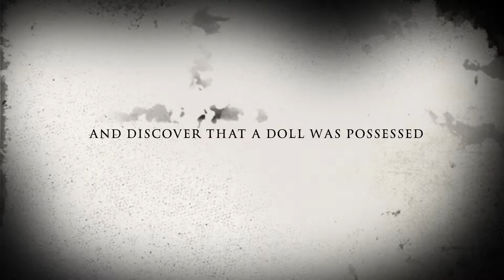3rd-5th Haunted Doll Lee/Movie/Book Trailer